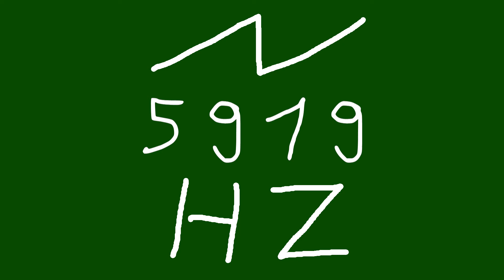5919 hz saw